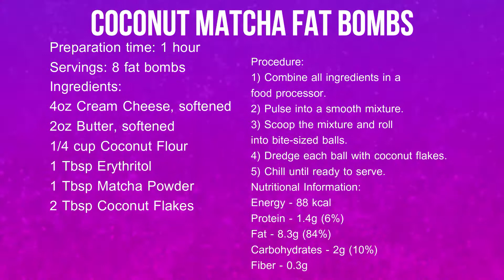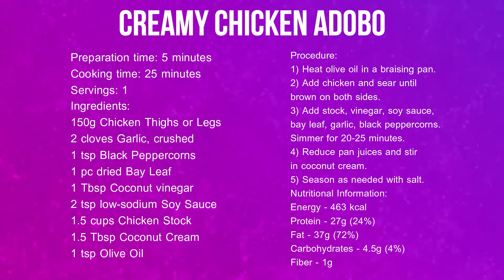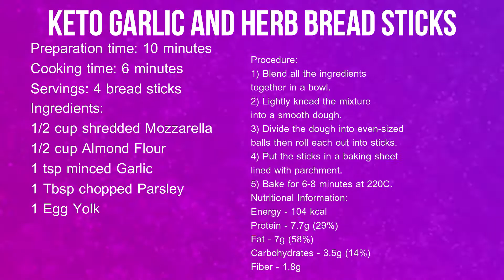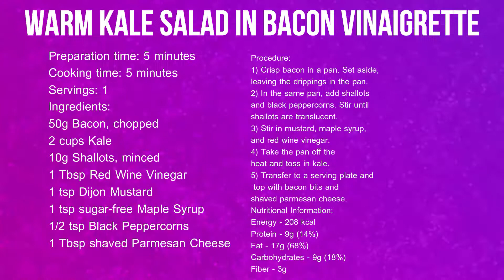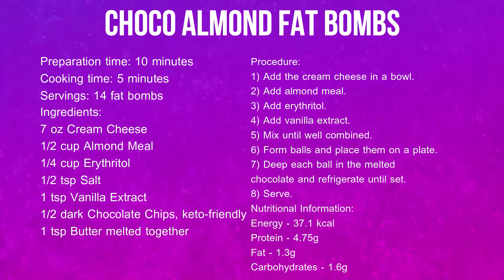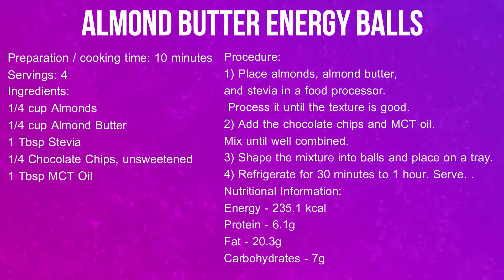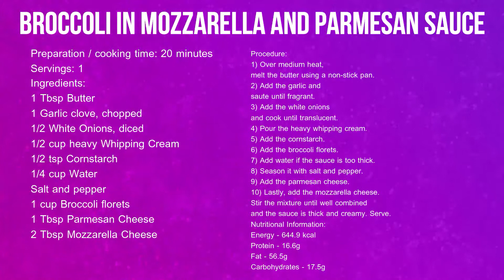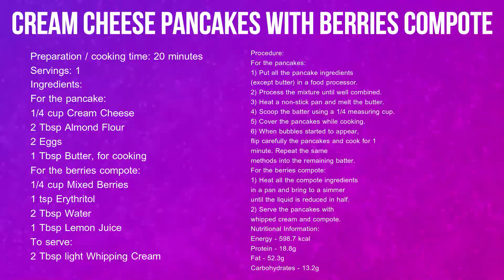10 healthy foods you can't eat✿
Our "Done For You" keto meal plans are completely customized based on your food preferences and weight loss goals Skip all the frustration and take charge of your figure by investing in your custom meal plan. Eat based on a scientifically-proven method that's crafted to help any person, at any age, and in any situation enjoy long- lasting fat loss results.